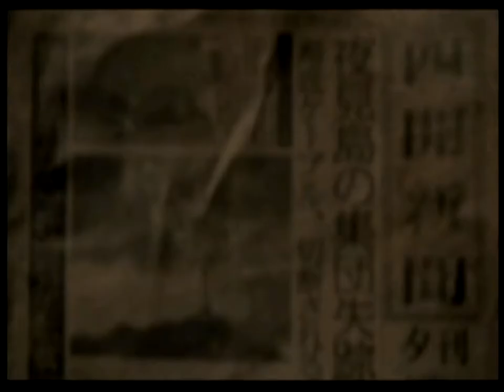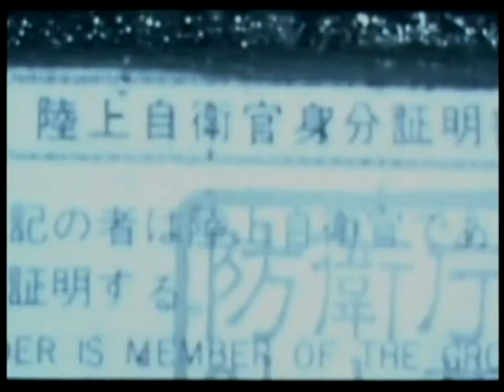Tokyo Access 2005 — Forbidden Siren 2 trailer / interview with Keiichirou Toyama